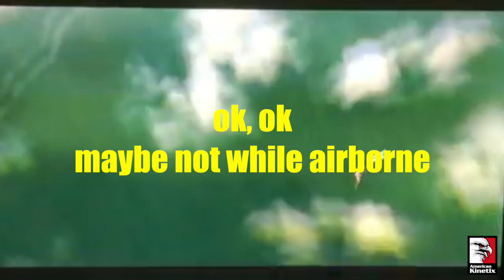AX TALK-TIME - Fmr CIA operator discusses how to prepare for fallout from Ukraine / Russia war.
Former CIA operator discusses Ukraine war, possible fallout from it and what can be done at the individual level to prepare for the worst case by setting up a local intelligence gathering network for your personal, family's defense / response requirements.

SECTIONS:

00:00 AX TALK-TIME - Preparedness
00:24 Introduction to Topic - conflict in Eastern Europe
01:06 Low-Likelihood events
04:30 Buying toilet paper?
06:40 Three points to cover
08:35 On bugging out
12:06 1st & 2nd order thinking
14:23 5 tips to set up a local intelligence network
17:09 How to organize the local intel network
23:13 The area study
29:25 Wrapping it up